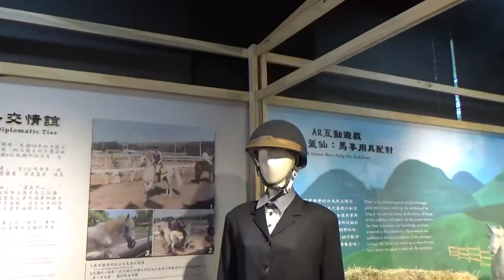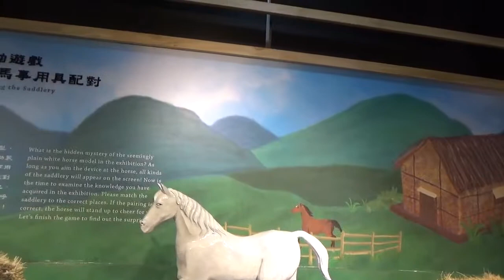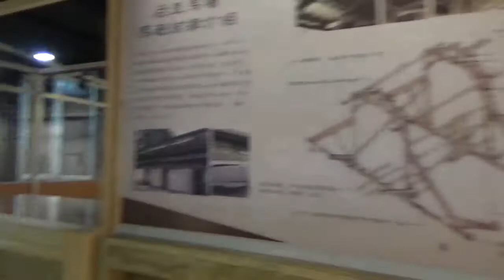2018台中花博后里馬場騎馬配備用具181212